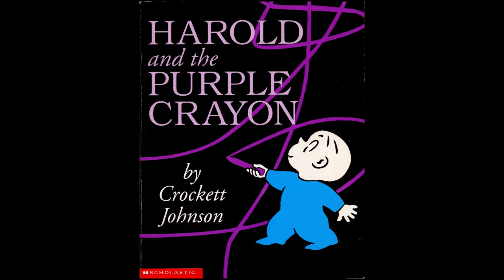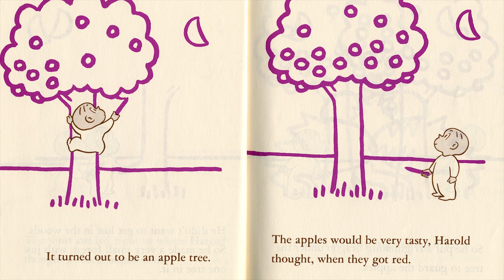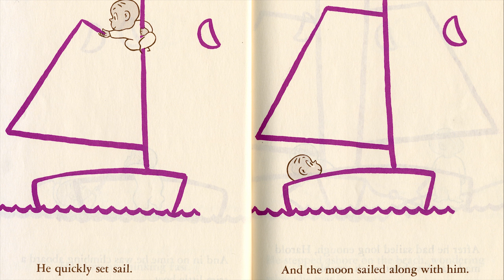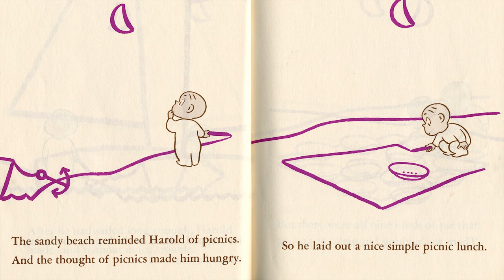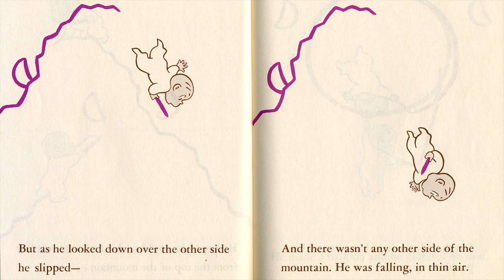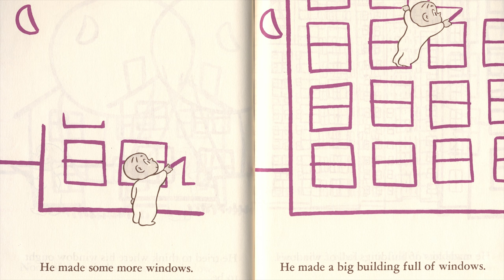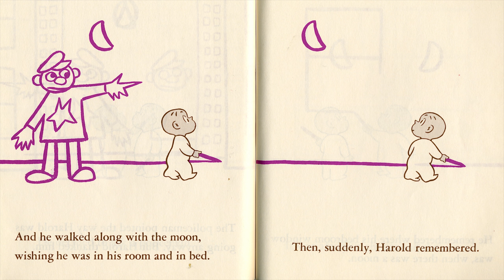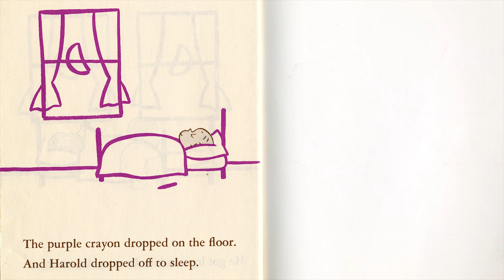Harold and the Purple Crayon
When Harold sets out for a walk in the moonlight with his purple crayon, he begins an adventure as unbounded as his own imagination. As he becomes tired and wants to go to sleep, will he remember where to find his own bedroom window and bed?